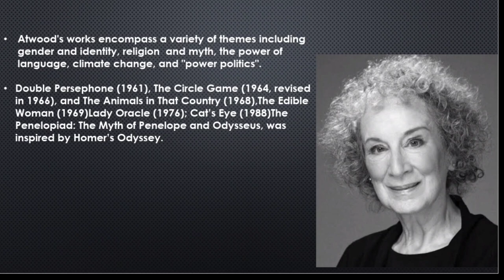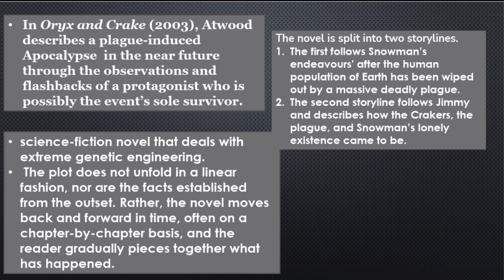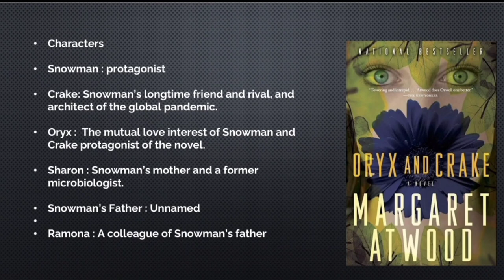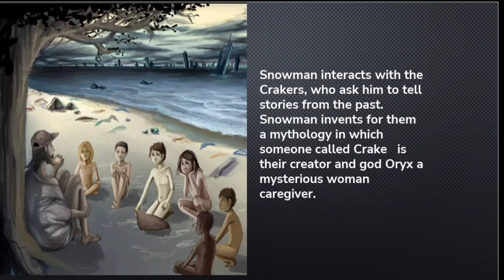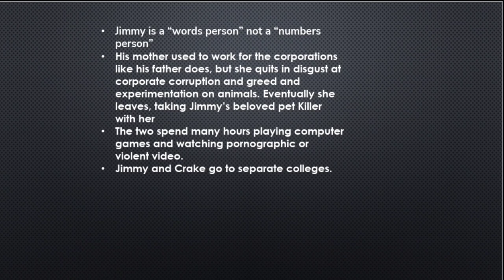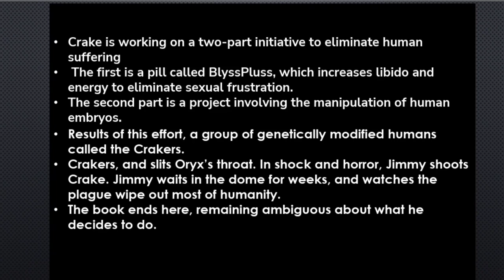Oryx and Crake (2003) by Margaret Atwood.. Summary in Malayalam.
focuses on a lone character called Snowman, who finds himself in a bleak situation with only creatures called Crakers to keep him company. The reader learns of his past, as a boy called Jimmy, and of genetic experimentation and pharmaceutical engineering that occurred under the purview of Jimmy's peer, Glenn "Crake".